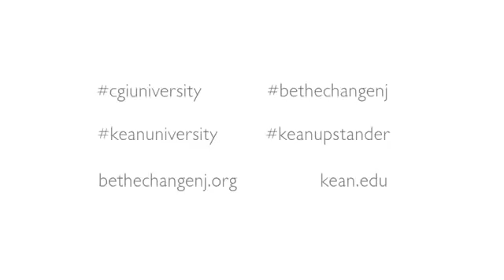Clinton Global Initiative Be The Change NJ